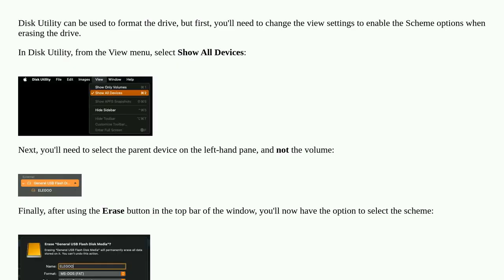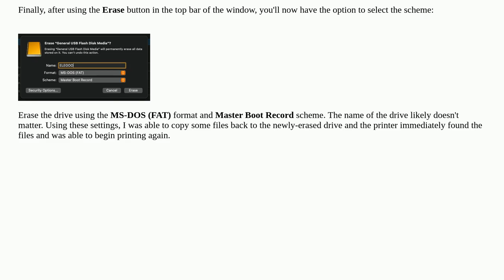Elegoo Mars 3 Pro USB drive formatting?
A special thanks goes out to the community